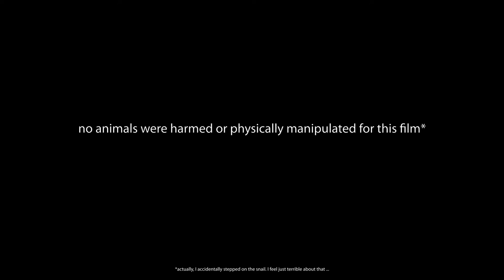Gastropod Gag Reel - A Time-Lapse of Good Taste Video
Various shorts of gastropods (and my cat) rendered to corn. Based around time-lapse and hyperlapse videos captured on the Olympic Peninsula, Washington, U.S.A.